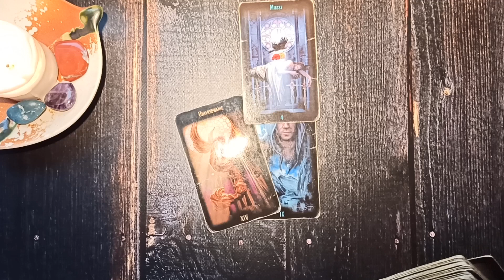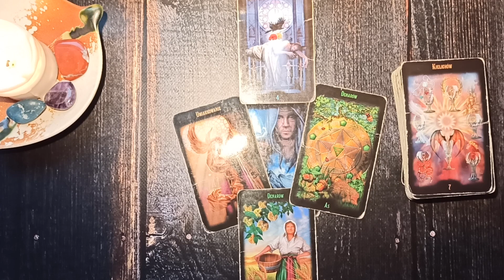Piątek Karty Dnia 4.12.2020